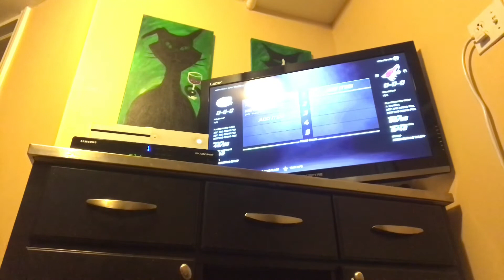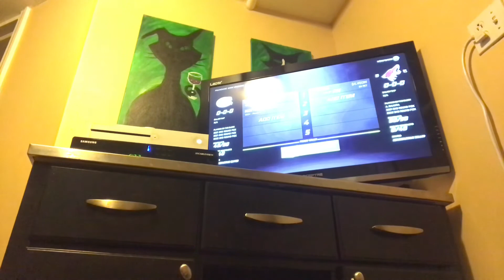Christian Dvorak trade